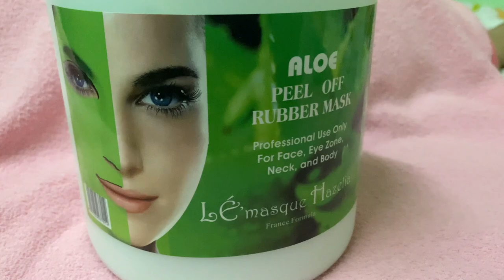Produk TIMBANG KILO? HomeSpa Part 3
OPEN ME!!!

Korang boleh check Links dibawah okey😘

LINKS MEDIA

🥰Jom Follow Huda Untuk berjaya Bersama🤩

Hai guys! Terima Kasih untuk menonton! Jangan lupa intuí tekan butan loceng supaya tak terlepas apa-apa video okay.

Teruskan Support aina dengan hashtag ainafam ainamaisara Sayang Hampa🌹❤️

SUBLINES!